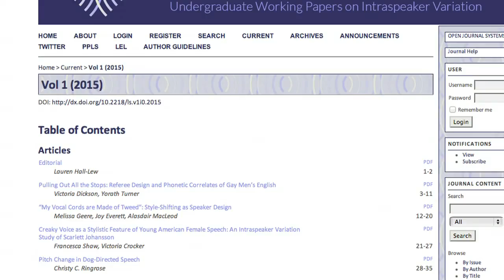Dr Lauren Hall-Lew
Dr Lauren Hall-Lew, Lecturer in Sociolinguistics, School of Philosophy, Psychology and Language Sciences at the University of Edinburgh  on studying Linguistics